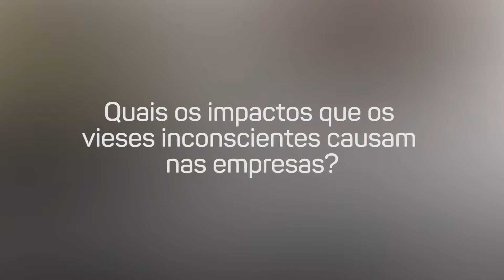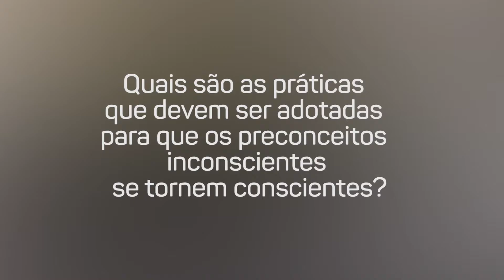Boas práticas para combater os preconceitos e promover a diversidade nas empresas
Entrevista com Viviane Elias Moreira da AIG Seguros Brasil, sobre inclusão de diversidade nas empresas.
Ela foi palestrante do Comitê de Diversidade e Inclusão da Amcham- São Paulo.